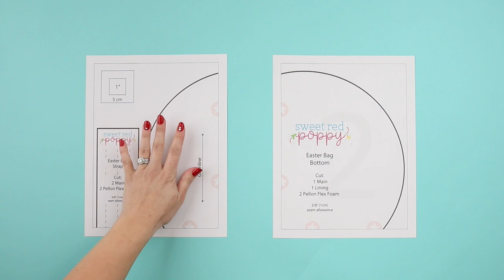DIY Easter Bunny Basket Sewing Tutorial and Free Pattern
Sew a Structured Easter Basket With This Step-by-Step Sewing Tutorial With Photos, Video, and a Free Printable Sewing Pattern.

Printer
Printing Paper
Tape